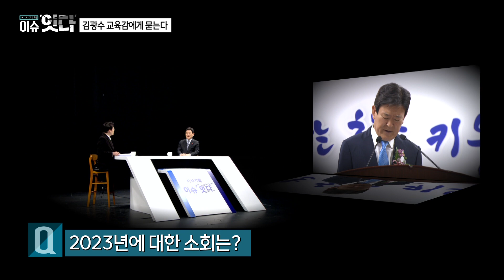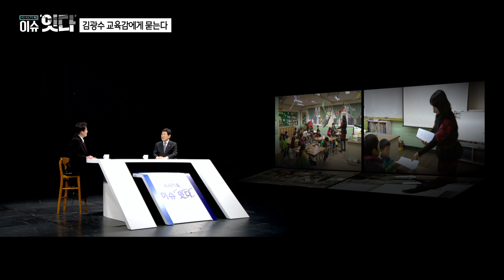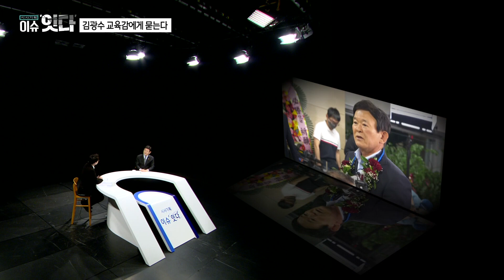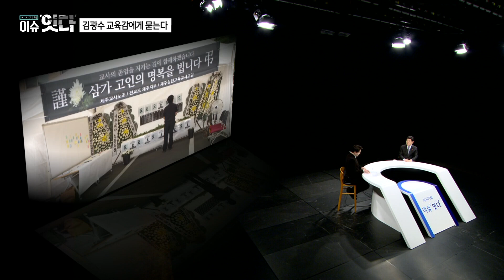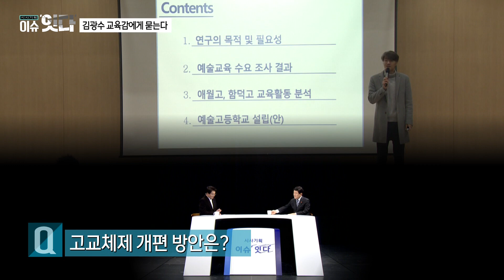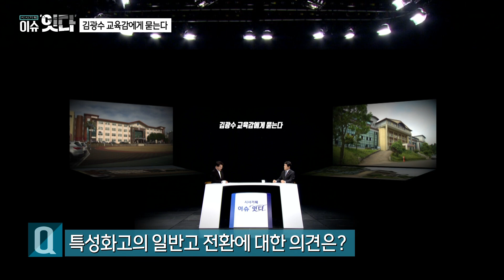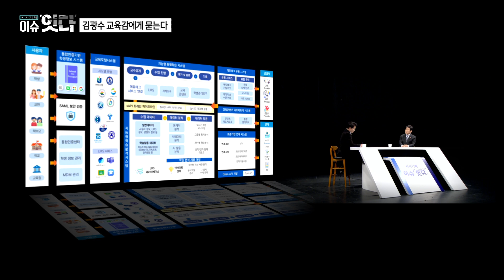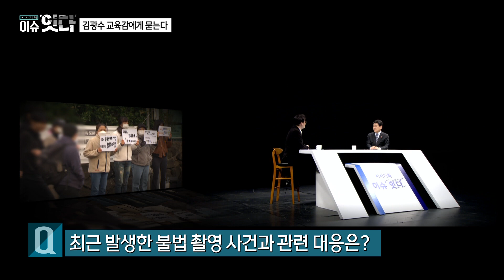김광수 교육감에게 듣는다(2024.01.16 / 제주MBC)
(시사기획) 이슈 '잇다'

#. 사회자 : 윤상범 아나운서

#. 출연 : 김광수 제주도교육감

#. 연출 : 양경석
#. 구성 : 최연주

-유튜브 '제주MBC'
-페이스북 '제주MBC'
-카카오톡 '제주MBC'